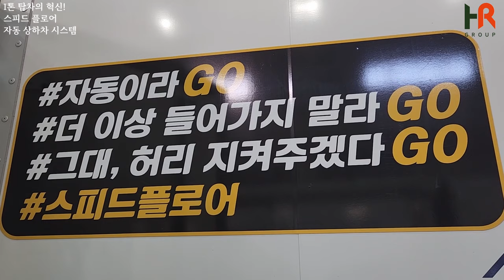1톤 탑차 "자동 상하차 시스템"? 택배기사님들의 고생을 덜어드립니다!!